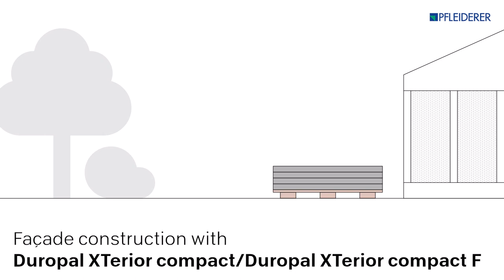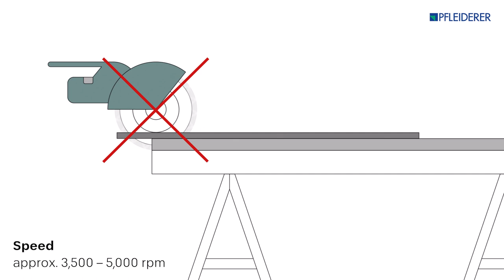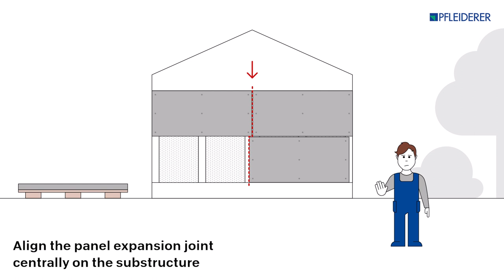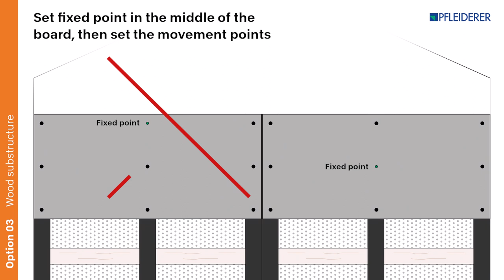Pfleiderer façade panels - Cutting and installation with wooden substructure